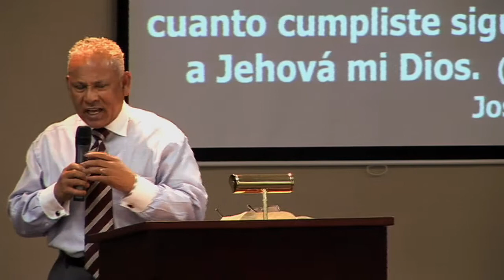ConquistandoMontes Pt2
Pastor Walter Lacayo, Sunday sermon
Conquistando los Montes Mas Altos Parte 2